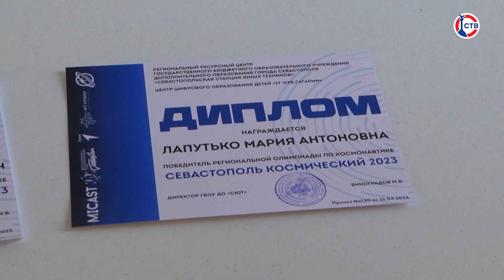Фестиваль «Севастополь космический» прошел в городе-герое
В Севастополе завершился фестиваль «Севастополь космический». В этом году он прошёл в нашем городе уже в третий раз. Что необычного подготовили организаторы конкурса? И кто поздравлял победителей?